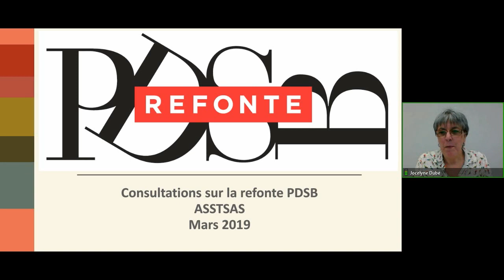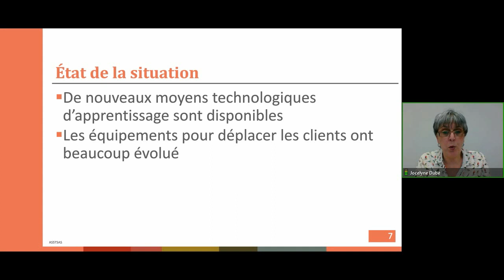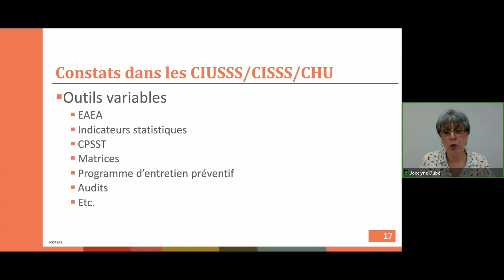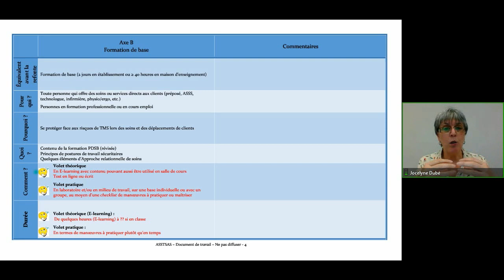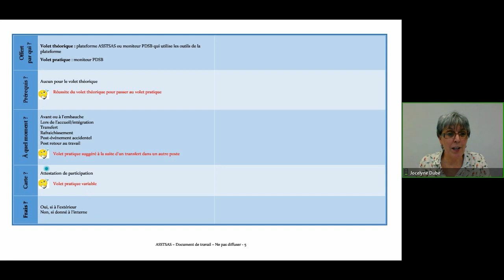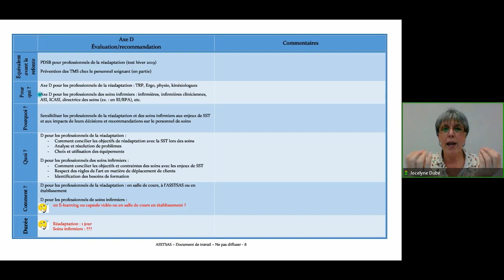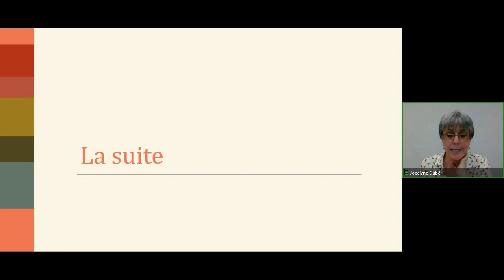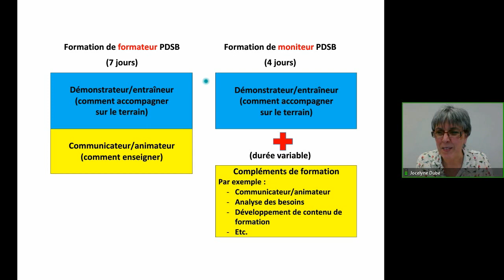Refonte PDSB - Groupe de consultation [PDSB-2] - Mars 2019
La refonte du programme PDSB bat son plein. Elle arrive à une première étape de consultation publique.

L’ASSTSAS a présenté structure du programme lors d'un webinaire diffusé le 28 mars. Cliquez ici pour visionner l'enregistrement de cette rencontre virtuelle (1 h 27 min.).

Votre opinion est essentielle pour nous assurer que la structure repensée du programme correspondra à la réalité et aux besoins de vos milieux. Nous recueillerons vos commentaires et suggestions par écrit dans ce formulaire jusqu'au 15 avril 2019.

À propos de l'ASSTSAS

L'Association paritaire pour la santé et la sécurité du travail du secteur affaires sociales (ASSTSAS) se consacre exclusivement à la prévention des accidents du travail et des maladies professionnelles.

Créée en 1979 en vertu d'une entente entre les parties syndicales et patronales, elle a pour mission de promouvoir la prévention en santé et en sécurité du travail (SST) dans un objectif d’élimination à la source des dangers et accompagner, dans un cadre paritaire, la clientèle de son secteur en offrant des services-conseils, des activités d'information, de formation et de recherche et développement pour créer des milieux de travail sains et sécuritaires pour tous.